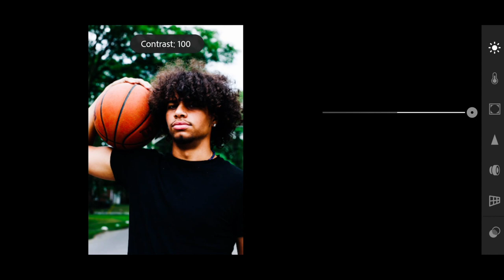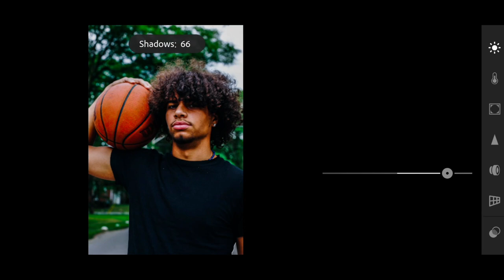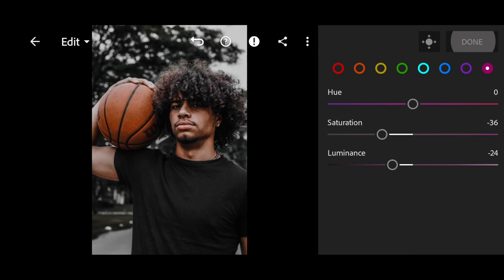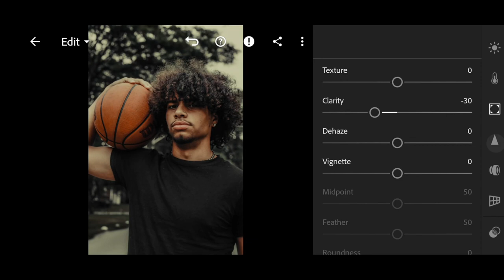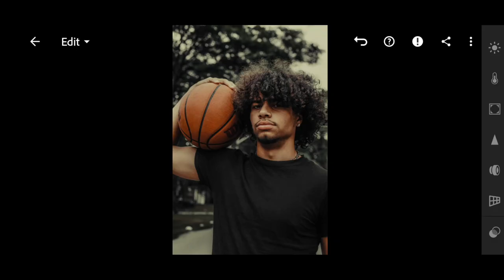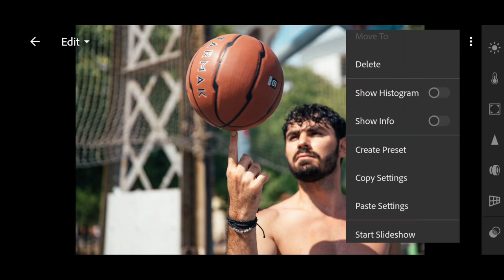Drake Vincent Inspired — Free Lightroom Preset | Tutorial | DNG Download | Dark Creamy Preset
@DRAKECVINCENT is a free, creamy Lightroom preset in muted colors. The main colors of this preset: emerald, orange, brown, cream. Thank you for being with us, we are trying for you!🤗

You can choose the option that is better for you below:
1. You can edit photos by yourself, watching our videos
2. You can download our presets for free, but for this you need to carefully watch the video and remember the password ( ) for downloading the preset in DNG format
3. You can repeat our preset using the step-by-step instructions from the screenshots. Look at our website for more details